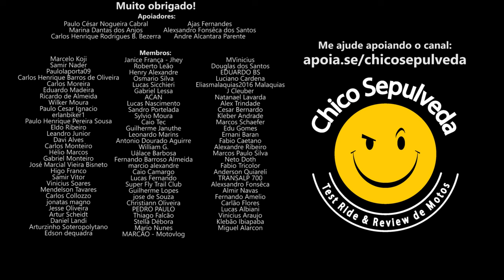Triumph Scrambler 400X e Speed 400 1º lote quase ESGOTADO